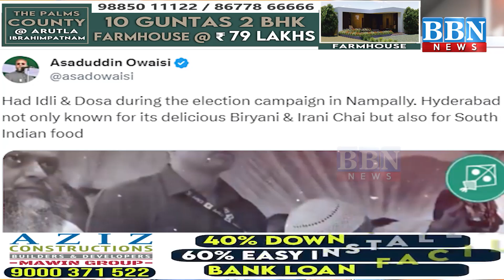Asaduddin Owaisi had Idli at a Tiffin Stall during Election Campaign in Mallepally